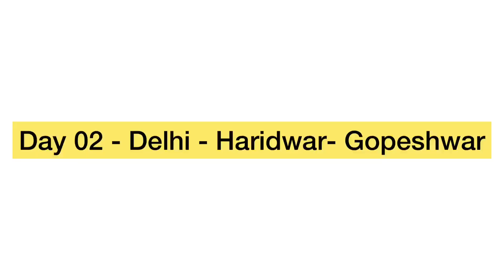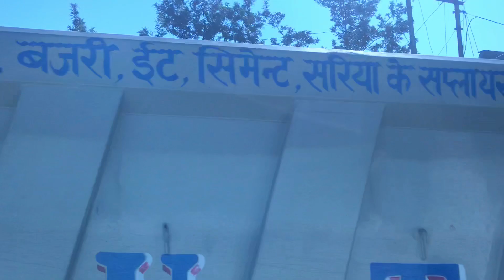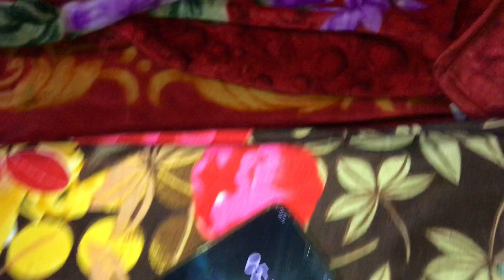Rudranath Trek Uttarakhand 2020 | Panar Bugyal | Sagar Village | Pung Bugyal | Panch Kedar | Part 1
Rudranath Trek - Toughest Kedar
Rudranath is the highly revered temple of Lord Shiva is peacefully adorned in the Garhwal Himalayas. It is the fourth temple to visit in the circuit of Panch Kedar pilgrimage.

The celestial temple is snuggled inside the rhododendron forests and the alpine meadows. The exhilarating trek to Rudranath temple can be either commenced from Sagar village, Helang or Urgam village.

Rudranath temple is the toughest one to reach in comparison with other temples of Panch Kedar. The Himalayan peaks adding to the glory of Rudranath are Nanda Devi, Trishul and Nanda Ghunti.

To know more and getting your bookings done contact-
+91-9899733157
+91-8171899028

In this video i’ll cover Rudranath Trek Uttarakhand.

Raging bull, The aimless Traveller, Shi Speaks, Backpacker Ankit, MSB MotoVlogs, Dinesh Gaur Photography, Rahul & Shilpa Vlogs, rudranath trek, rudranath vlogs, rudranath Uttarakhand vlogs, rahul & shilpa Rudranath vlogs, Toli taal rudranath, Pung Bugyal, panar Bugyal, liti bugyal, Sagar village uttarakhand, Mandal village Uttarakhand, Rudarnath trek 2020.